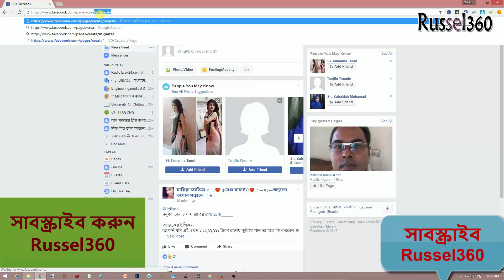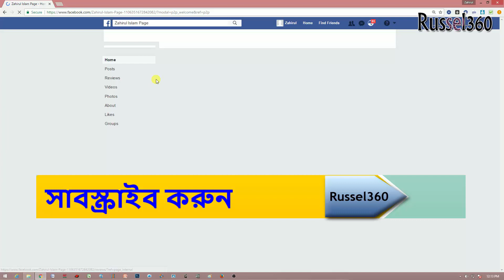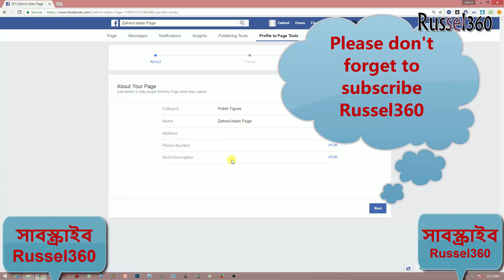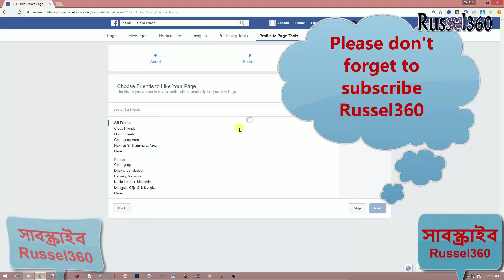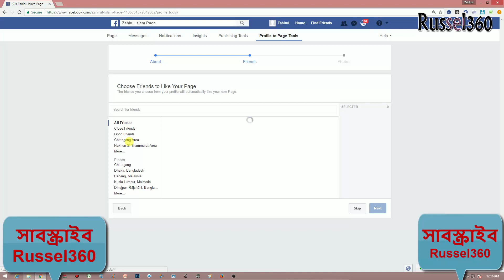Migrate your profile to page on facebook 2017 (কিভাবে ফেইসবুক প্রোফাইলকে পেইজে রূপান্তর করবেন)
Thank's for Watching.